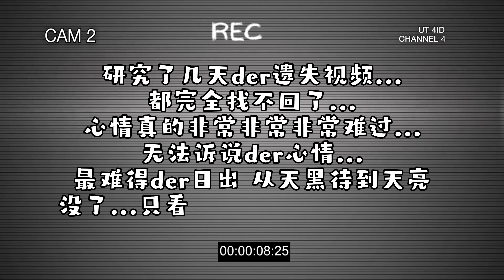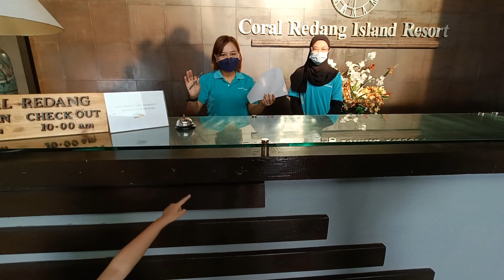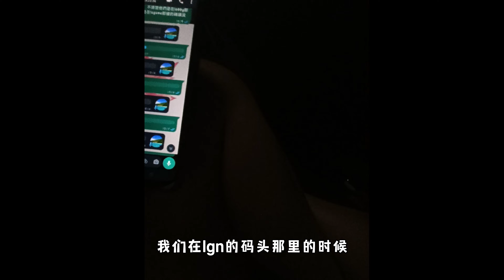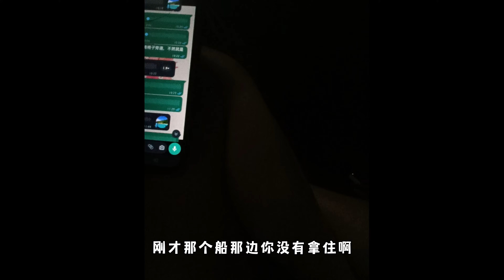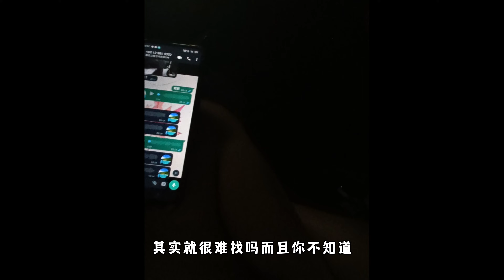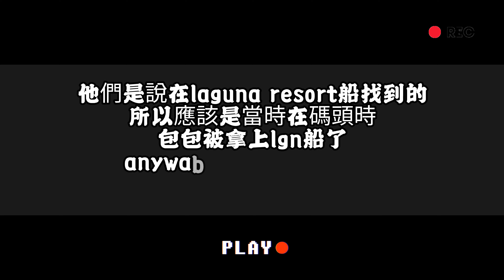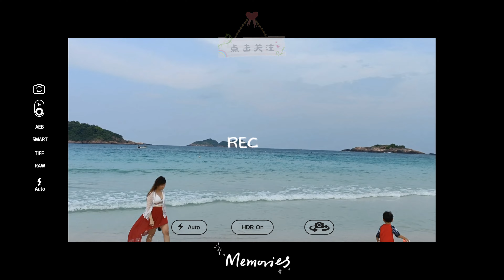家庭旅程4 [热浪岛之旅] 突發遺失許多片段 遺憾的旅程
5day4night family trip

terengganu kampung cina hotel
redang island beach
coral redang island resort
my islands jb tours & travels